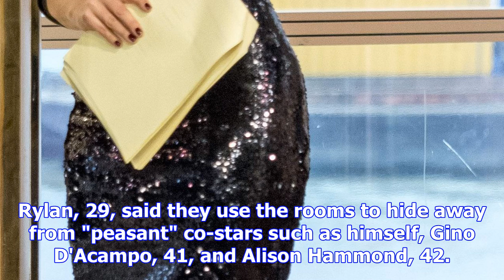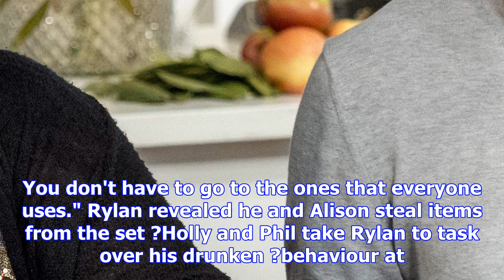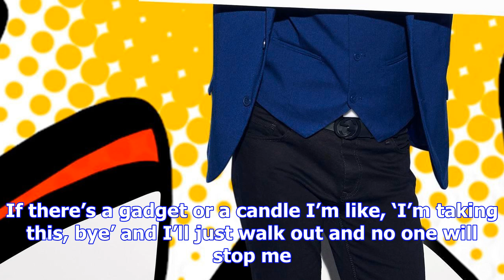Rylan clark-neal reveals holly and phil have their own toilets and private dressing rooms at this m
Rylan clark-neal reveals holly and phil have their own toilets and private dressing rooms at this morning
THIS Morning host Rylan Clark-Neal has revealed the show's top hosts Holly Willoughby and Phillip Sc...